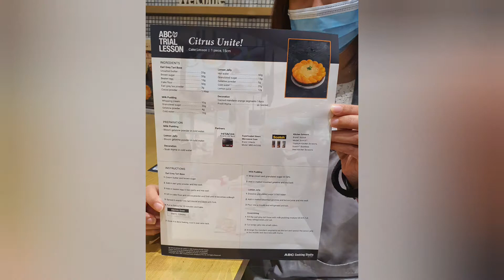ABC Cooking Trial Lesson